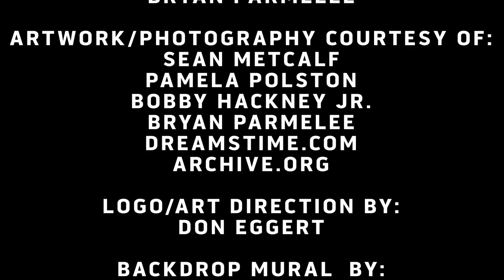Seriously: The Southern Grub-Rising; The Fool Vernazi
In this episode Bryan rapidly shares his take on the grocery stores competing for shoppers in Burlington's South End and helps clear up some confusion surrounding Vermont's latest Nazi firing.

IN THIS EPISODE:
— "Food Fight: Burlington-Area Grocers Spar for Customers" by Molly Walsh

— "School: Vermont Teacher Fired for Demonstrating Nazi Salute to Third Graders" by Mark Davis

CREDITS:
— Written, filmed and edited by: Bryan Parmelee
— Artwork/photography courtesy of: Sean Metcalf, Pamela Polston, Bobby Hackney Jr., Bryan Parmelee, Dreamstime.com
— Logo/art direction by: Don Eggert
— Backdrop mural by: Anthill Collective
— Music/audio by: Bryan Parmelee, Freesound.org